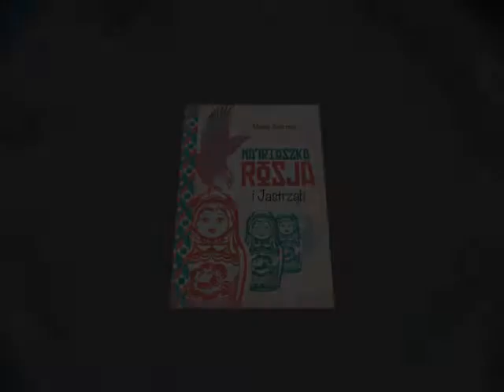Maciej Jastrzębski: czy książka pomaga polubić Rosję?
Krótki wywiad z Maciejem Jastrzębskim - autorem książki "Matrioszka Rosja i Jastrząb"